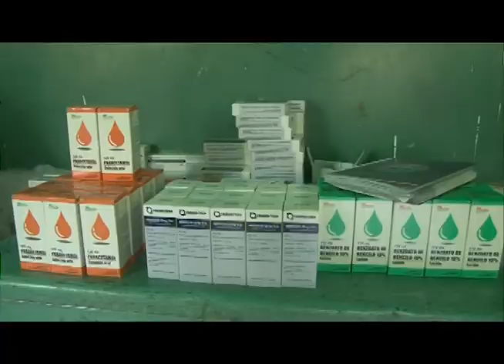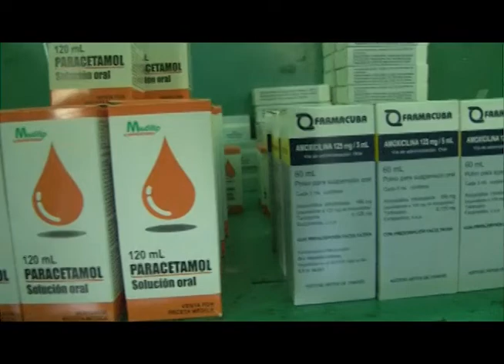Jornada Medico Integral TITICARE